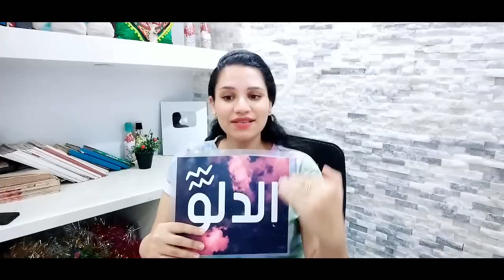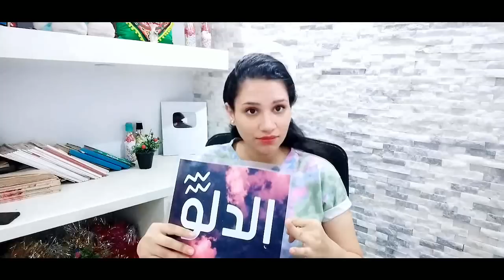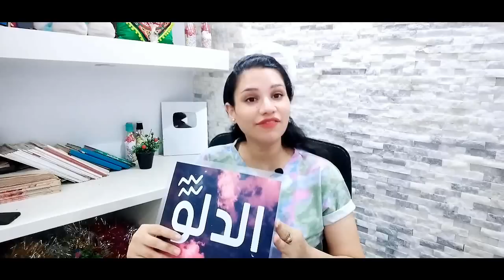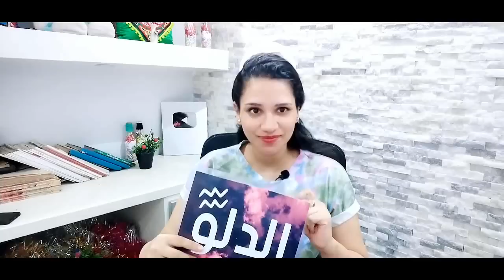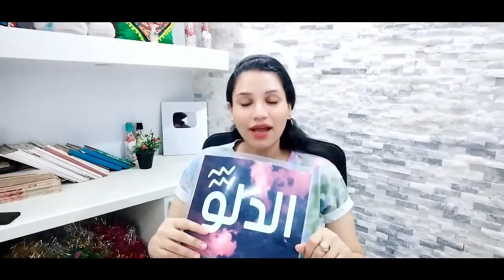توقعات برج الدلو في شهر أكتوبر 2022 وماذا ينتظره ليتحقق ويفكر فية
وللأشتراك في ميزة الانتساب إلى هذه القناة للاستفادة من المزايا:
كيف تعرف برجك ؟ ...
برج الحمل
( 21 مارس شهر 3 – 20 أبريل شهر 4 )
برج الثور
( 21 أبريل شهر 4 – 21 مايو شهر 5 )
برج الجوزاء
( 22 مايو شهر 5 – 21 يونيو شهر 6 )
برج السرطان
( 22 يونيو شهر 6 – 22 يوليو شهر 7 )
برج الأسد
( 23 يوليو شهر 7 – 22 أغسطس شهر 8 )
برج العذراء
( 23 أغسطس شهر 8 – 22 سبتمبر شهر 9 )
برج الميزان
( 23 سبتمبر شهر 9 – 22 اكتوبر شهر 10 )
برج العقرب
( 23 أكتوبر شهر 10 – 21 نوفمبر شهر 11 )
برج القوس
( 22 نوفمبر شهر 11 – 21 ديسمبر شهر 12 )
برج الجدي
( 22 ديسمبر شهر 12 – 20 يناير شهر 1 )
برج الدلو
( 21 يناير شهر 1 – 19 فبراير شهر 2 )
برج الحوت